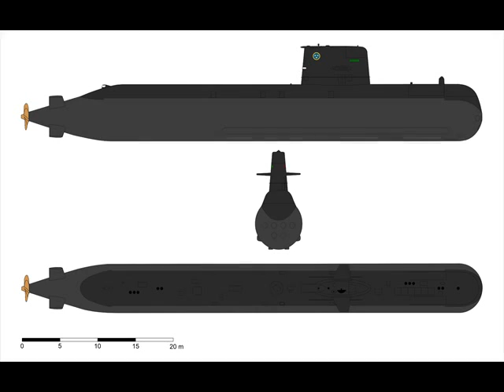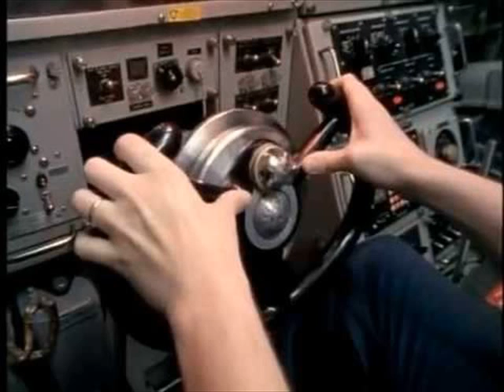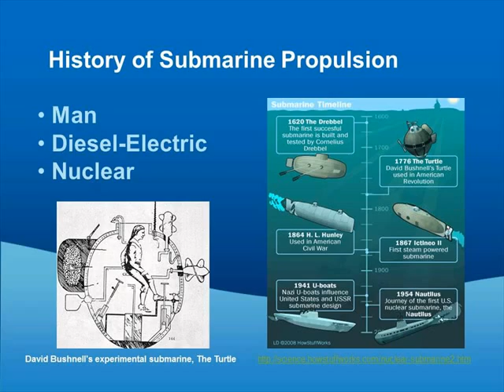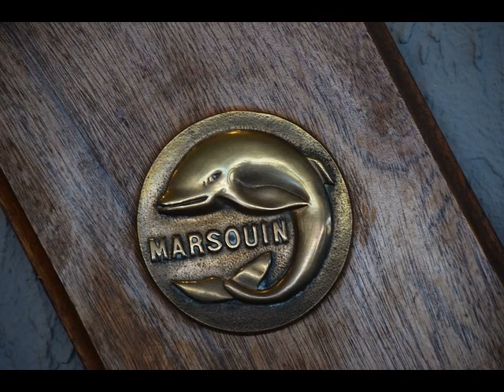Submarines - The ultimate weapon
Submarines! Just the name provokes feelings of fear and war. But did you know subs are mostly used to under water explorations.